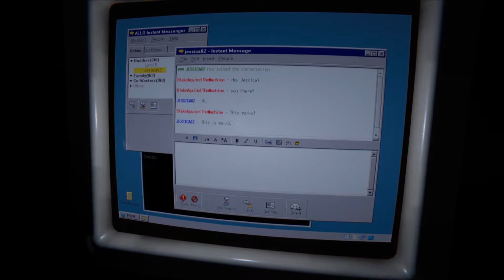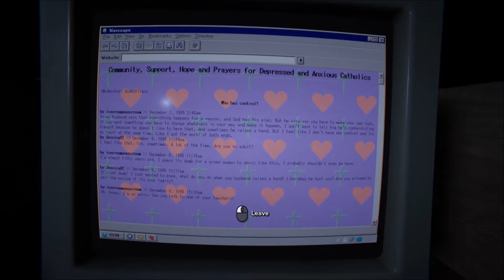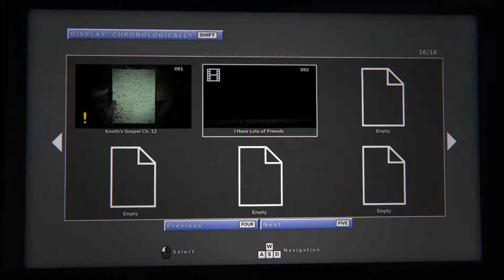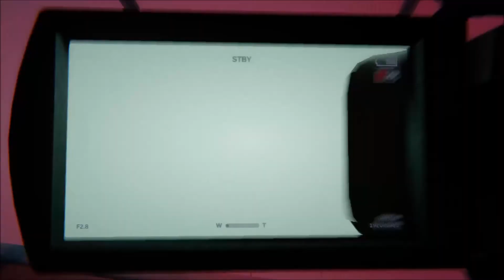Outlast 2: Part 11 Strange Weather